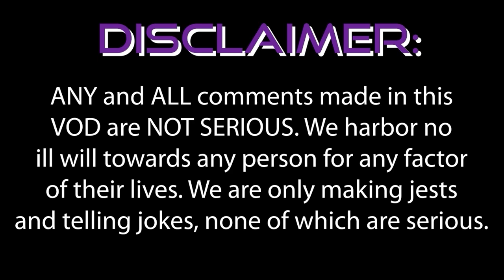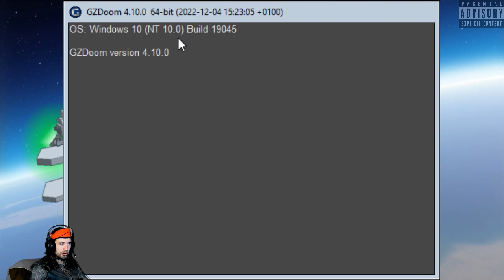(VOD Archive) Happy 30th, DOOM! Admiral's Boomer Shooter Sundays, Episode 34!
This VOD was uploaded from my Twitch Channel, linked on this channel!

For Clip Highlights, Shorts and More Organized Videos, head over to my ACTUAL YouTube Channel,

I do not own or claim to have owned the claim to these assets at any point in time. Any copyrighted material that has appeared on my stream without my knowing and/or doing, I do not claim to own or have EVER owned.